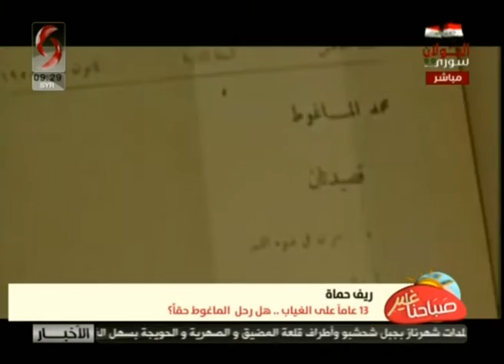صباحنا غير - ريف حماة |13 عاماً على الغياب.. هل رحل الماغوط حقاً